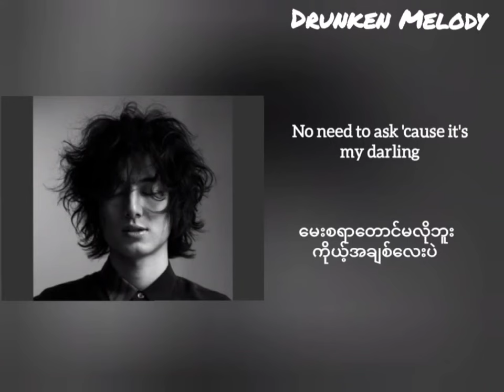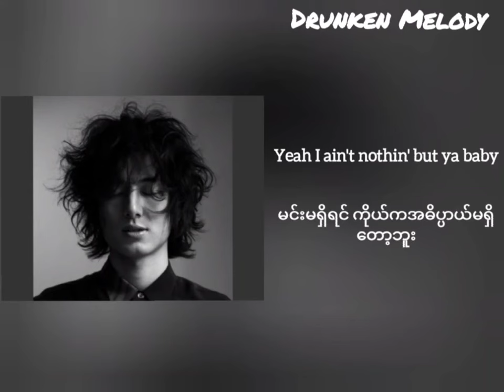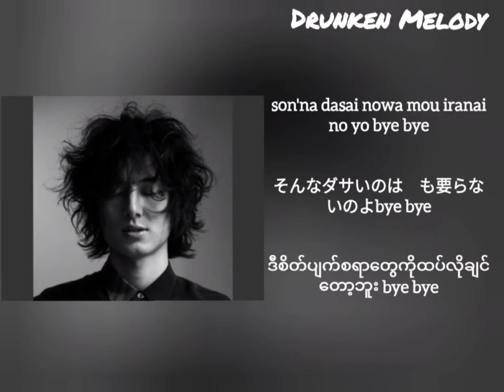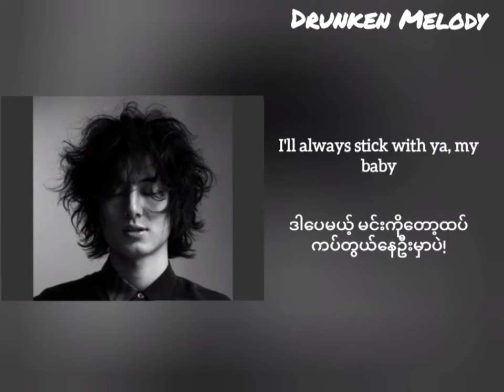死ぬのがいいわ by Fujii Kaze [Myanmar sub+romaji]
Name : 死ぬのがいいわ | Shinunoga E-wa
Artist: Fujii Kaze

Translated and encoded by Youko